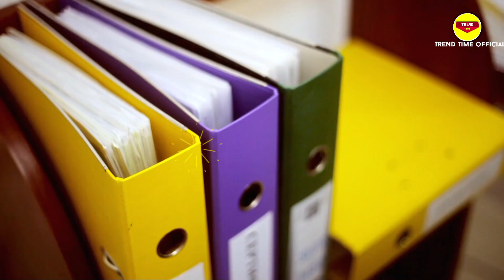তারেক রহমান কবে দেশে আসবে | Tarek rahman | Bnp |বি এন পির আজকের খবর |khaleda zia|Trend time official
Title..
তারেক রহমান কবে দেশে আসবে | Tarek rahman | Bnp |
বি এন পির আজকের খবর | khaleda zia |
| Trend time official

Welcome to Video description..

Welcome to Trend time official channel.
Trend time official Channel always present new movie, song, drama, sports, News & Funny videos. Trend time Official thank you for visiting Video description.

Related keywords.

বি এন পির আজকের খবর,Trend time official,bangla news, bd news update,  tarique rahman, Tarek rahman,khaleda zia,
Tarek zia news today, bnp news today,khaleda zia today news,bangladesh nationalist party,mirza fakhrul islam alamgir,mirza fakhrul islam alamgir today news,
তারেক জিয়া দেশে কবে আসবে,তারেক জিয়া দেশে আসার খবর,
তারেক জিয়া দেশে আসার কি খবর,তারেক জিয়ার মুক্তির খবর,
তারেক রহমান কি দেশে আসবে,তারেক রহমান কি দেশে আসতে পারবে,খালেদা জিয়া আজকের খবর,

hashtag.

Video Title.
শত্রুদেশ পাকিস্তান মিএ হলো কিভাবে বাংলাদেশের

(.. সতর্কতা বার্তা..)

আমি যদি আপনার চ্যানেলের কোন মিউজিক অথবা ভিডিও ফুটেজ। আমার চ্যানেলে থেকে থাকে। তাতে যদি আপনার কোন সমস্যা মনে করেন তাহলে আমাকে বলবেন। আপনার ভিডিও অথবা মিউজিক 24 থেকে 48 ঘন্টার ভিতরে। ডিলিট করে দেওয়া হবে। কিন্তু দয়া করে। কোন রকম কপিরাইট স্ট্রাইক ব্যবহার🙏
করিবেন না:: ধন্যবাদ